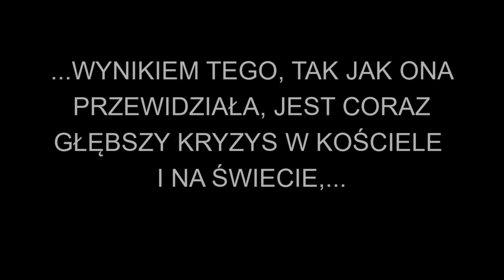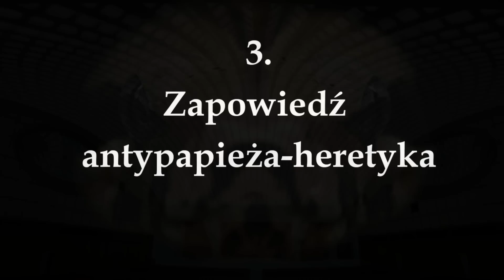Co jest w zatajonym przez Watykan komentarzu Matki Bożej do trzeciej tajemnicy fatimskiej?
Ujawnienia czego tak bardzo się boja kolejni papieże? Jakie rewelacje są zawarte w słowach Matki Bożej?